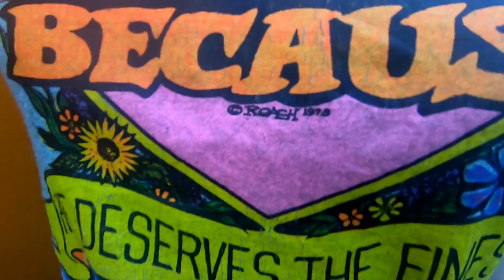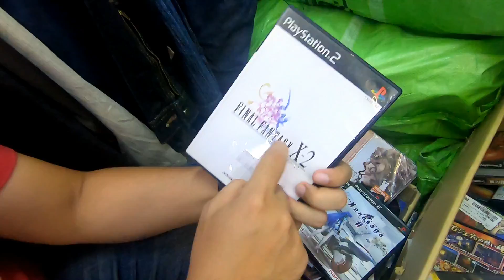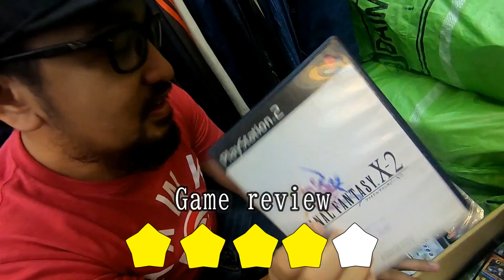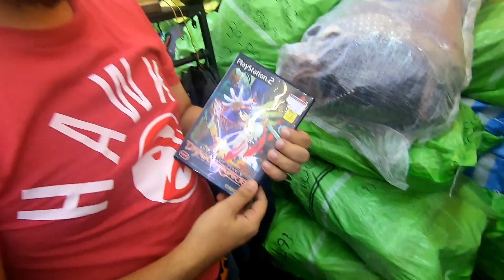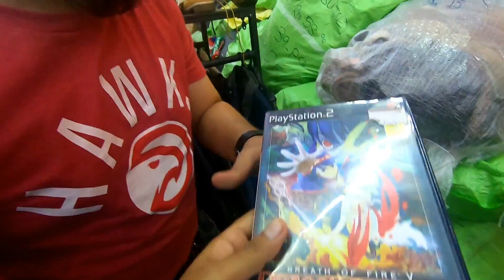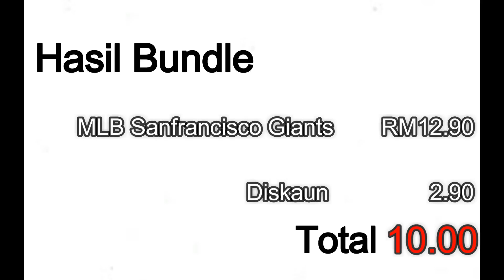Menyelam di BADEN BADEN BUNDLE SETAPAK... BUNDLESODE 21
Setelah sekian lama.. last kami buat bundle pada haribulan 31 ogos, then ktaorng sambung selam bundle pada awal bulan oktober, anywyz
harap korang enjoyyyyy

Lokasi:
Setapak
Kuala Lumpur

jangan Lupa
Support kami